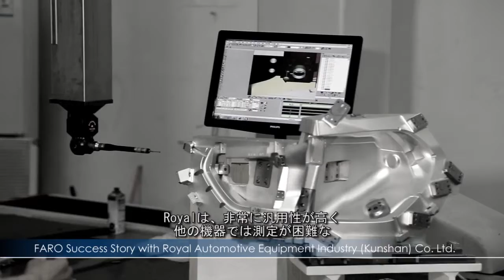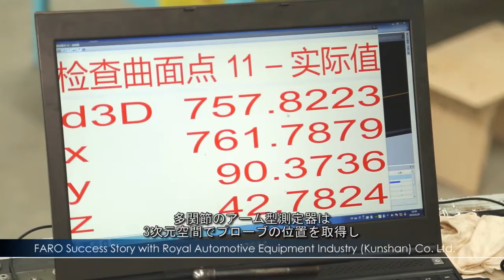品質管理の最前線においてFAROとKunshan Royalが連携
ビジネスは拡大を続けており、常に変化するお客様の要望に応えなければなりません。当社の優先課題はお客様のニーズを満たす使いやすい測定機器を確保することでした。慎重に検討した結果、当社では様々な測定用途に使用可能なFaroArmに決定し、この7年間使い続けています。自動車：Kunshan Royal Automotive Equipment Industry Co., Ltd